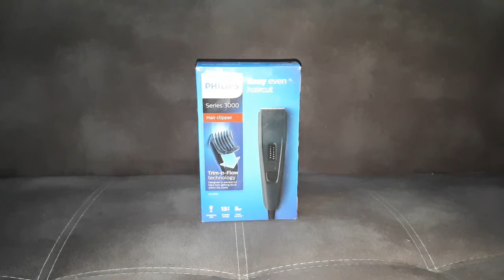Подарок мужу, мужчине, парню! Машинка для стрижки волос Philips, ОРИГИНАЛ! Бритва Philips, Филипс!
➜ Купить эту прекрасную машинку Philips можете у нас в магазине, вот ссылка